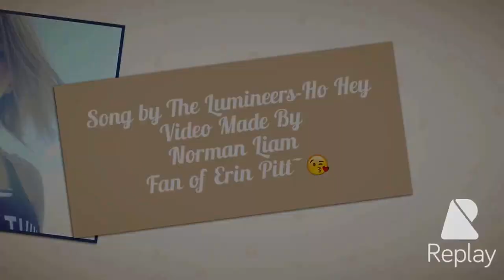I love Erin Pitt